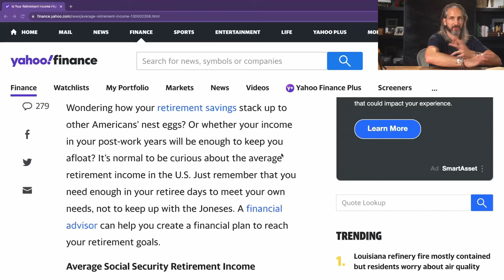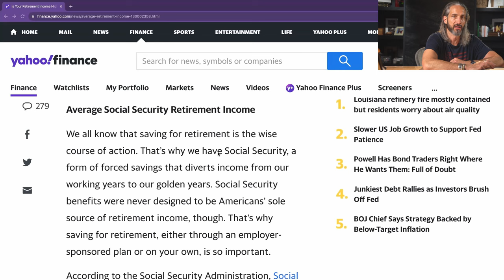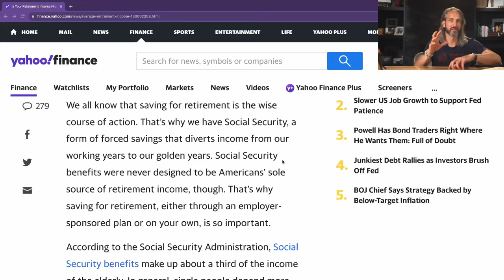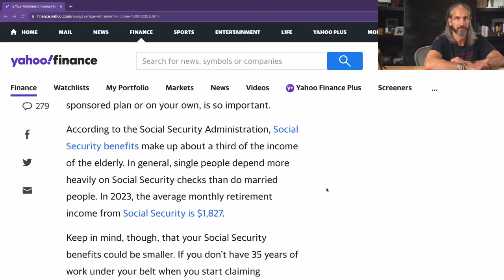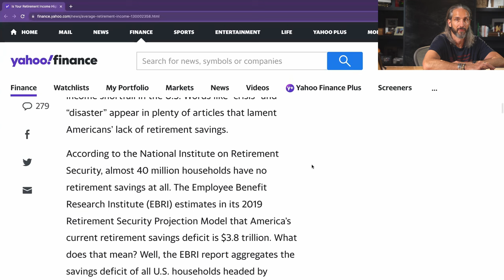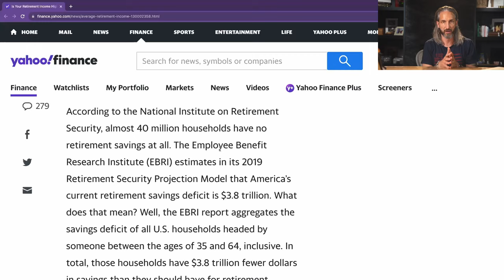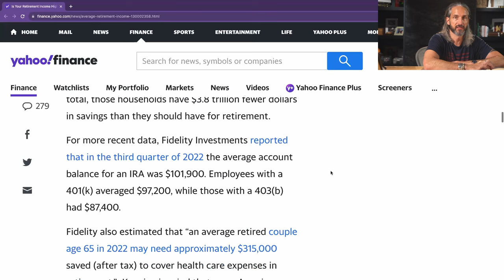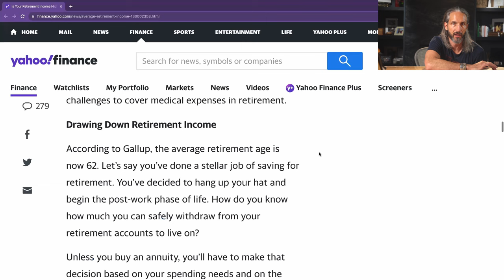Is Your Retirement Income Higher Than The American Average? | Garrett Gunderson